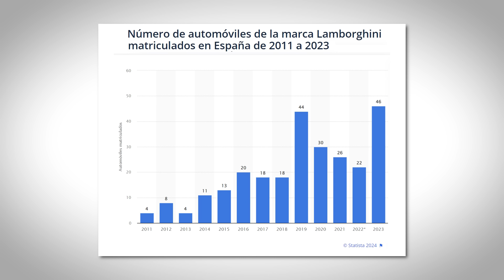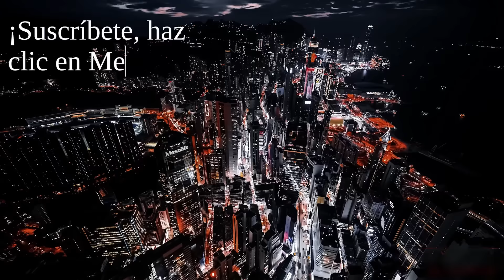La izquierda vuelve de vacaciones cargada de demagogia e hipocresía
La izquierda política y mediática arranca la temporada inflada de demagogia y de hipocresía: Sánchez y Brocano son dos ilustrativos ejemplos.